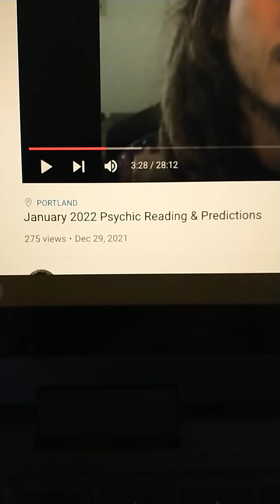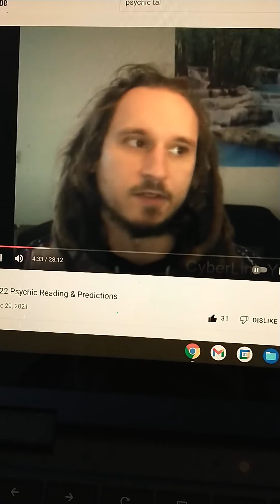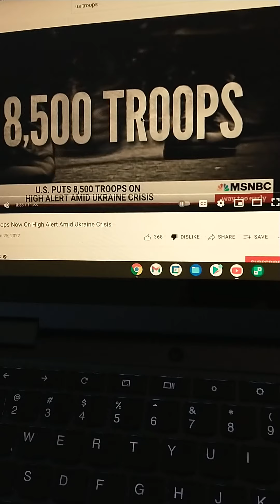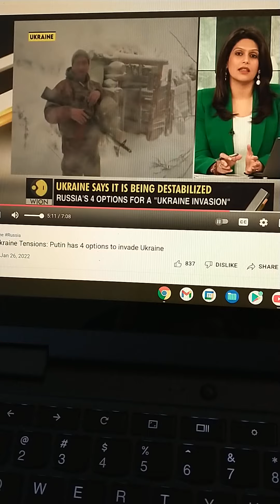Ukraine Russia Psychic Prediction Update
Ukraine Russia Psychic Predictions Update on the news and my previous predictions videos.
Psychic Prediction about Ukraine and Russia involving Joe Biden is what I predicted last year in my 2021 psychic prediction video
I mentioned how there could be a conflict around the area of Ukraine (possibly involving Sweden) that the US will not fight in from my 2022 psychic prediction video
Schedule a psychic reading with me and find out more about me